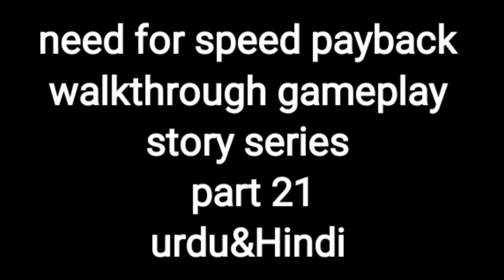Need for speed payback walkthrough gameplay story series part 21 urdu&Hindi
Hello friend
walcome to my channel technoWhitejackalofficialps4gaming
i am salman founder of technowhitejackalofficialps4gaming
TECHNO WHITE JACKAL OFFICIAL PS4 GAMING
GAME PLAY PS4
MOBILE GAME
PC GAME
GAME INFORMATION
GAME REVIEW
PS4 HIDDEN INFORMATION
PLAY WITH FRIENDS
FUNNY GAME
ENTERTAINMENT
GAMES CHALLENGES
cod
call of duty
gameplay
poker
story series
urdu
hindi
onilne game
plunder
multiplayer
live stream
live stream gameplay with friends